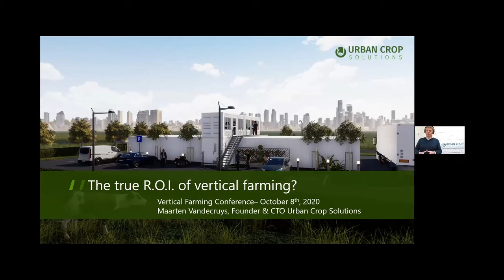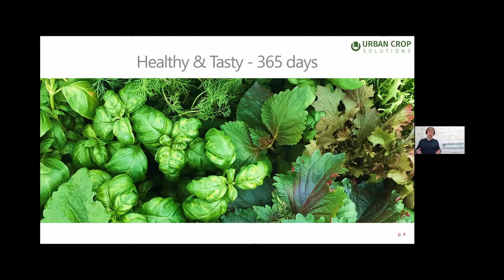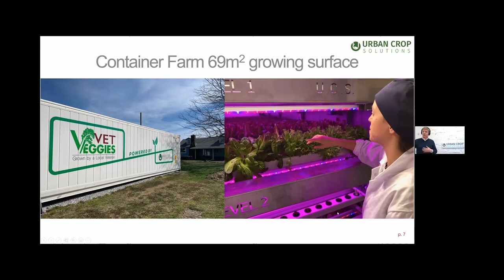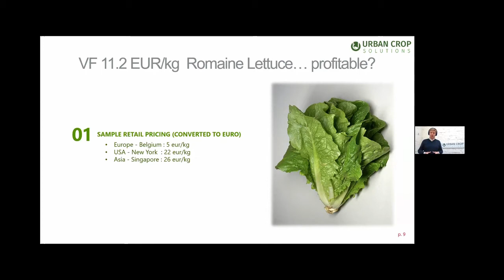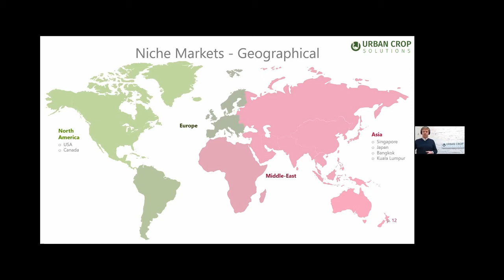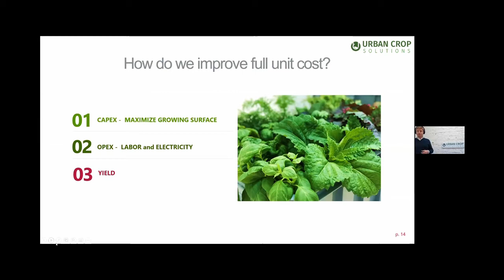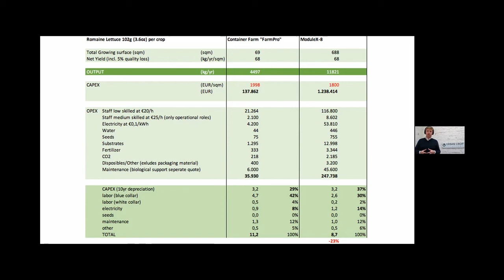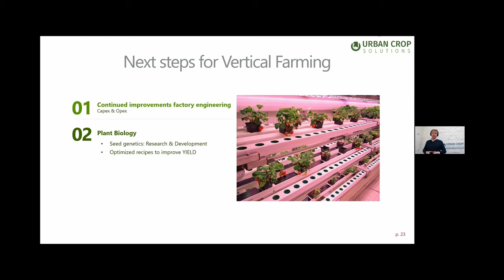The true Return on Investment of vertical farming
A presentation by Maarten Vandecruys, Urban Crop Solutions at the Vertical Farming Conference during the Photonics Applications Week

Indoor farming has been around for a while now and organisations of different sizes have implemented this technology as part of their supply chain. But which size of farm actually makes most financial sense? What level of automation should be chosen? Where do robotics come in?

As founder and CTO of Urban Crop Solutions, Maarten will share his insights.

A JakajimaTV production